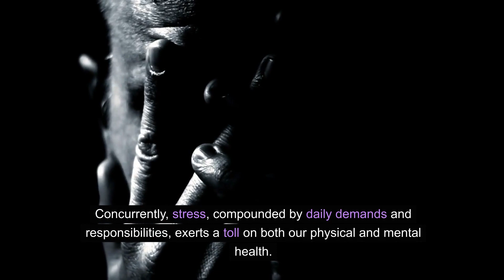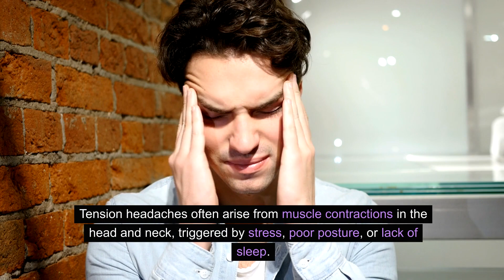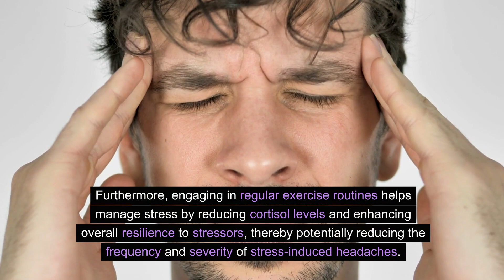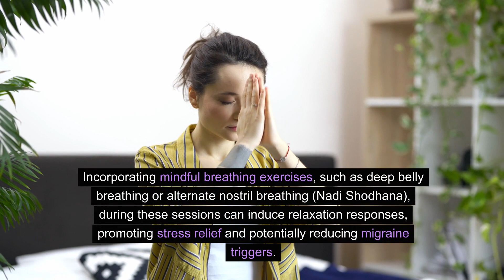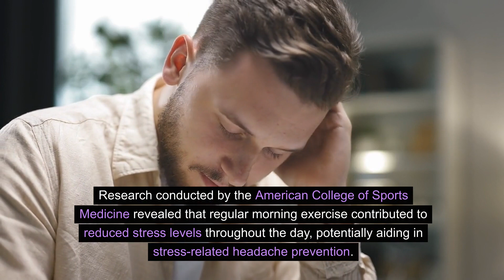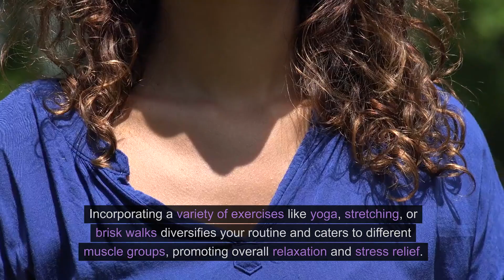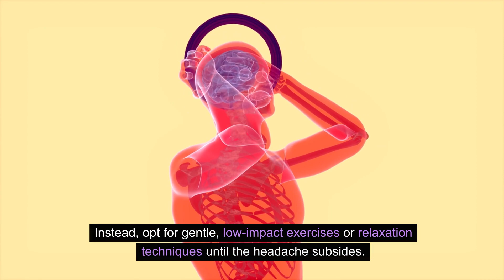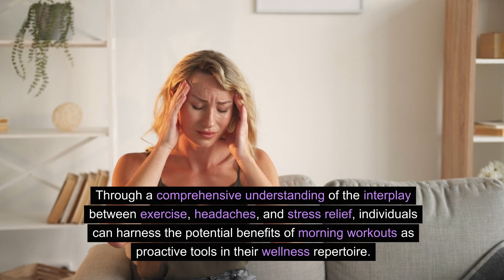Unlocking the Power of Early Morning Exercise for Headache and Stress Relief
Do you suffer from frequent headaches and stress? If so, you may want to consider adding early morning exercise to your daily routine.

A study published in the journal Cephalalgia found that people who exercised in the morning suffered less from headaches and stress than those who didn't exercise. The study showed that exercise can help reduce inflammation and pain, and improve mood and cognitive function. If you're looking for ways to relieve your headaches and stress, adding early morning exercise to your routine may be a great option!

Welcome to Beyond Living! We are a holistic health haven dedicated to empowering your wellness journey! Here you can discover why health is so important. As health coaches, we're committed to unpacking the complexities of well-being, addressing diverse topics from chronic pain management to understanding the pivotal role of realizing that exercise is medicine in injury prevention for adults, children, and strong seniors. Dive into our comprehensive exploration of holistic health, where we navigate through the nuances of mental and physical wellness, shedding light on vegan gains, vitamins, keto, the unexpected benefits of carnivore diet, nutrient-dense diets, and the significance of mind-body balance for improved health.

Explore with us the science behind active functional training tailored for conditions like neurological disorders that can improve men's mental health and women's mental health, along with insights into diabetes prevention through lifestyle and exercise medicine. Uncover the keys to personal development and mental health, as we offer evidence-based advice on combating health issues such as obesity and prediabetes. Our channel is a treasure trove of wellness tips and fitness FAQs, providing real solutions and guidance on holistic nutrition, chronic pain relief, chronic inflammation, and the secrets to anti-aging.

Delve into diverse fitness modalities, from pilates to calisthenics, yoga, Brazilian jiu jitsu, weightlifting, bodybuilding, and crossfit, while unraveling the importance of sports nutrition and heart health. Additionally, you can be expected to feel inspired to start and learn about having a weight loss journey through using proven methods focusing on positive thinking, consuming anti-inflammatory foods, focusing on hypertrophy, consuming superfoods that are critical to our high-protein diets that can contribute to your optimal health. Strength matters. Join us in embracing positive thinking, adopting effective stretching techniques, and injury prevention strategies, empowering you to achieve optimal health and longevity. Welcome to our vibrant community dedicated to holistic well-being! Health is wealth. 🌿💪